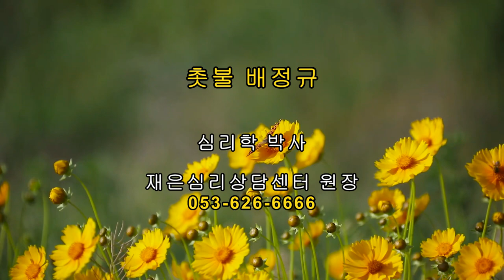촛불추천 401, 가족이 당사자를 지원해 줄 때, 당사자의 자기결정권과 자율성을 존중해 주어야 한다. -- 조현병-조울증-우울증 교육, 5기 6강 #10 (가족의 지원 #09)